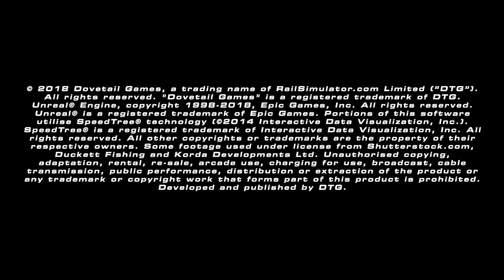Fishing Sim World - Announcement Trailer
Travel to seven different locations across the U.S. and Europe in the quest to become a pro angler when the game is released on PS4, Xbox One, and Steam on September 18, 2018.

Follow GameTrailers for more!